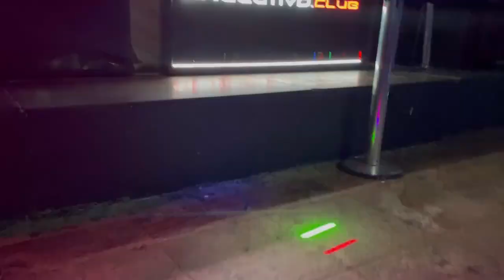Festa da Independência de Angola. 48 anos. Dipanda 2023.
A independência_de_Angola ocorreu em 11 de novembro de 1975. Após anos de luta pela libertação do domínio colonial português, movimentos como o mpla , unita e fnla, desempenharam papéis importantes. Contudo, a independência foi seguida por uma guerra civil que durou décadas, influenciada por rivalidades políticas e influências externas. A independência marcou um momento crucial na história de Angola, mas também desencadeou desafios significativos para a nação.

obrigado.

Marabravo09